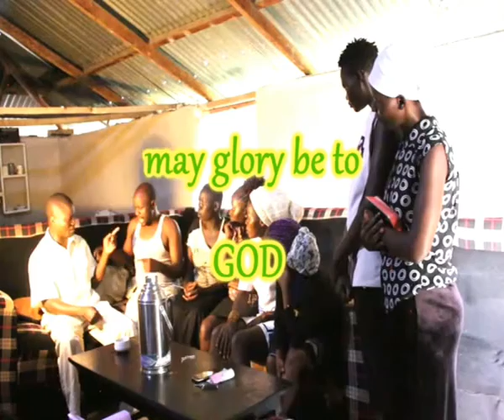ORINGO FWAMBO TO KEYO EEMIERE.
MC OZOOM KA PETER ENTERTAINMENT.